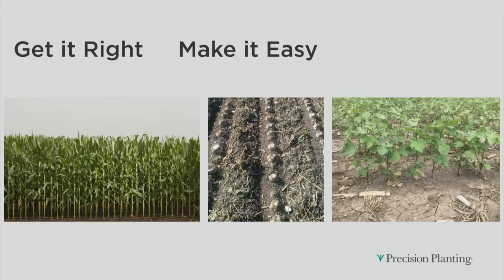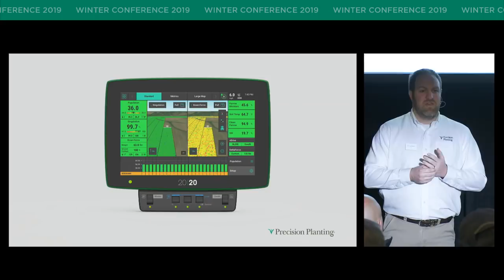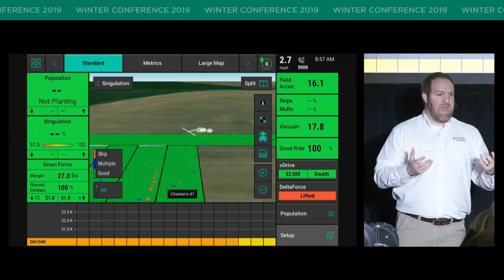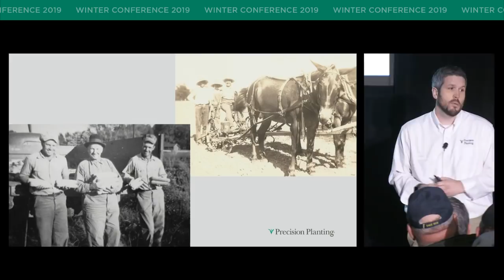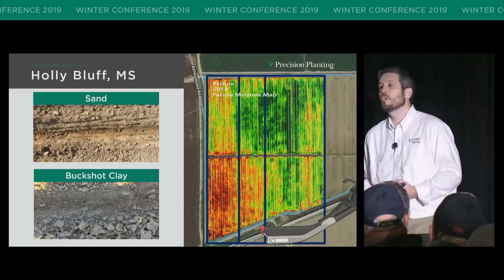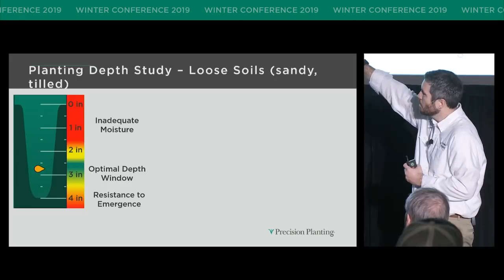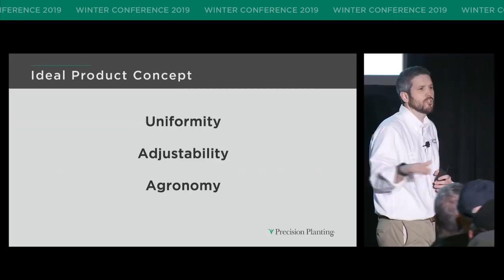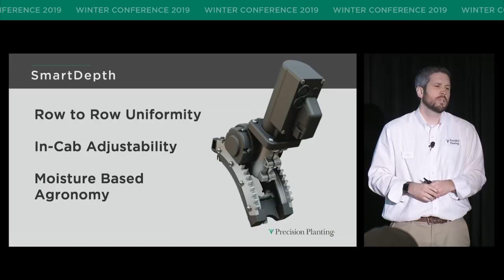Smart Management Of Variability — Winter Conference 2019 — Precision Planting